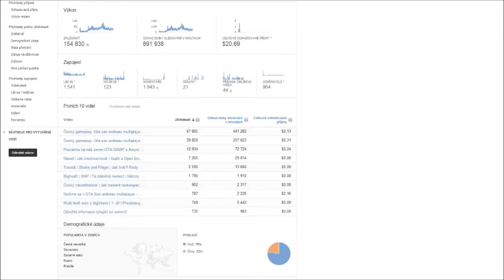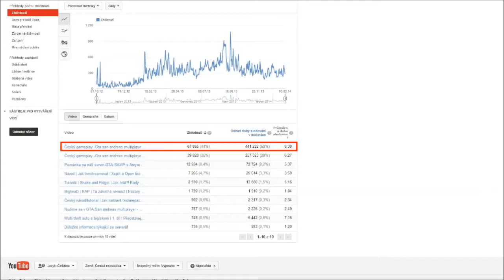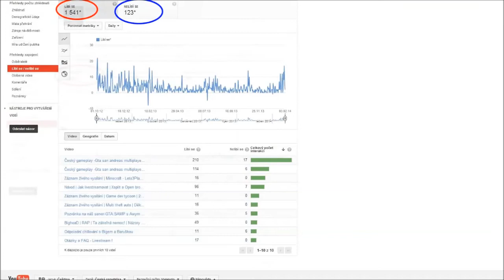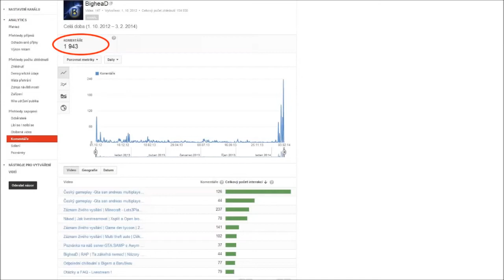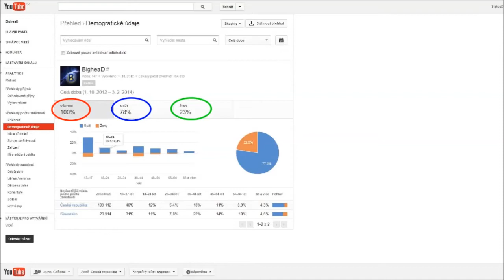Speciální video | 1000 Odběratelů!!! | Dáreček pro Vás!